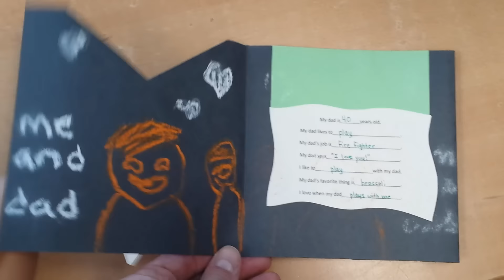FESTA na ESCOLA no DIA DOS PAIS Canadense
Sabia que o dia dos pais no Canadá é comemorado em data  diferente do que no Brasil? É no terceiro domingo de junho.

Vamos ver a apresentação do Eric na escola, um lanche com todo mundo e depois um brutal combate de água entre pai e filho em comemoração a esta data. :-)

Para quem quer ver um pouco mais dentro da pré-escola canadense, este vídeo vai sanar um pouco sua curiosidade.

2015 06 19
Festa Apresentacao dia dos Pais Escola Eric